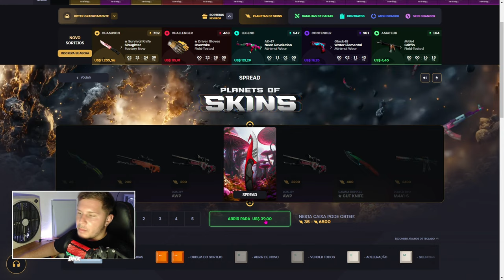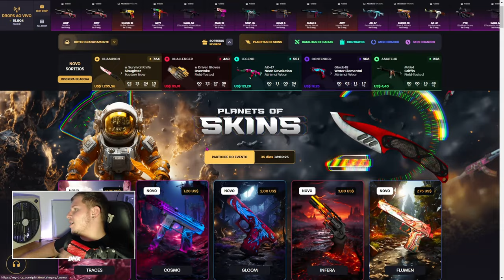Vamos para. CS 2 é LINDO.. (roda em qualquer PC?)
CS2 roda em qualquer PC e eu POSSO PROVA, qualidades do CS2 jamais vista nos jogos!

Vamos para. CS 2 é LINDO e roda em qualquer PC